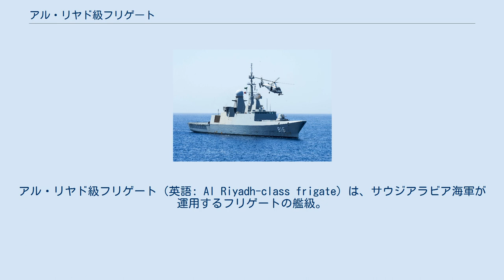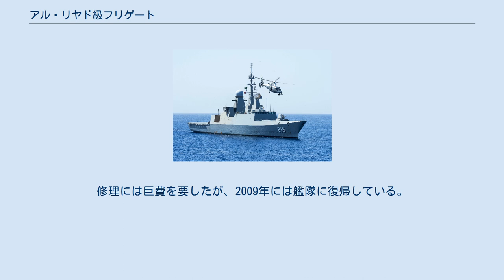アル・リヤド級フリゲート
アル・リヤド級フリゲート（英語: Al Riyadh-class frigate）は、サウジアラビア海軍が運用するフリゲートの艦級。
F-3000S型とも称される。
 1989年6月11日、サウジアラビアはフランスDCAN社に対してフリゲートを発注するためのプロジェクト定義づけを認可した。
この段階では、艦はFL-300型と称されており、オトマート艦対艦ミサイルと艦隊防空ミサイルで武装した3000トン級フリゲートになる予定であった。
 しかし実際の契約文書調印が行われたのは1994年11月22日であり、「サワリ-2」計画のもと、フランス海軍向けのラファイエット級（F-3000型）をもとにした発展型であるF-3000S型2隻が発注された。
また契約には、完全装備の海軍訓練センターおよび後方支援業務も含まれていた。
その後、1997年5月21日には、さらに3隻目が発注された。
 本級は、ラファイエット級（F-3000型）をもとに、艦対空ミサイル装備の強化と多機能レーダーの装備、主砲の換装、水測装備・対潜兵器の搭載などの改良を施した発展型である。
これらの装備強化に伴って、満載排水量にして900トン大型化した。
 基本的な設計はラファイエット級のものが踏襲されているが、原型艦ではマックを2本設けていたのに対し、本級では煙路は後檣に集中配置されているほか、対空捜索レーダーと多機能レーダーを装備する必要から艦橋構造物上にもマストが設けられて、3本マストとなった。
ステルス艦としての設計は原型艦と同様で、レーダー反射断面積（RCS）低減のため、上部構造物と船体には10度の傾斜が付されており、極力単純な平面で構成されている。
また上部構造物の相当部分がガラス繊維強化プラスチック（GFRP）製とされているほか、レーダー波反射源となる搭載艇などは船体内に収容するか、開閉式のシャッターによって覆われている。
船型としては長船首楼型、船体形状はディープV型が採用されており、艦尾には2つのスケグが設けられている。
またフィンスタビライザーも備えている。
抗堪性確保のため、船体は11個の水密区画に区分されており、また弾薬庫と戦闘指揮所には弾片防御のため装甲が施されているほか、NBC防護にも配慮されている。
艦首の鋼板厚は10mmである。
 主機関には原型艦と同じくCODAD方式が採用されているが、ディーゼルエンジンはV型12気筒からV型16気筒に強化されており、高速ディーゼルエンジンであるSEMT ピルスティク16 PA6 V280 BTCを4基搭載して、CODAD方式で2軸の可変ピッチ・プロペラを駆動している。
 主砲後方の艦首甲板には、アスター15艦対空ミサイルを運用するためのシルヴァーA43 VLSが2基、計16セル分搭載されている。
その射撃指揮は、後檣頂部のアラベル多機能レーダーによって行われる。
これはタレス社が開発したXバンドの3次元レーダーで、パッシブ・フェイズド・アレイ（PESA）式アンテナを採用しており、航空機に対して70 km (38 nmi)の最大探知距離を発揮できる。
50目標を同時に追尾して、うち16目標と同時交戦可能である。
またこれを補完する長距離捜索レーダーとして、ジュピター-08が前檣上に搭載される。
これはLバンドの2次元レーダーで、RCS 2㎡の目標（戦闘機に相当）を215 km (116 nmi)で探知できるとされている。
なお本級で採用しているジュピター-08は、アンテナ部はLW-08のものが導入されているためにこの名前がある。
 主砲としては、ステルス化シールドと組み合わせた76mmスーパーラピッド砲が採用された。
ただしネームシップは、前任のアル・マディーナ級と同じ100mmコンパクト砲を搭載して竣工しており、2004年夏に76mmスーパーラピッド砲への換装工事を行った。
これは、艦橋上のカストールIIJ 砲射撃指揮装置（GFCS）により統制されている。
 上記の通り、原型艦はソナーを備えていなかったが、本級では7キロヘルツ級のスフェリオン・ソナーを艦首に装備するほか、艦尾からは曳航・可変深度式のCAPTASを展開することもできる。
対潜兵器としては艦尾に533mm連装魚雷発射管を2基備えており、有線誘導式のF-17P長魚雷を運用できる。
これは最大雷速40ノット、駛走距離20,000 m (11 nmi)の性能を備えている。
 また対水上用には、原型艦と同様にエグゾセMM40...